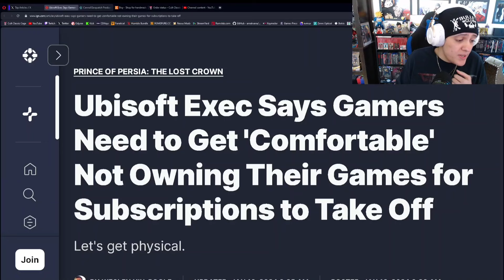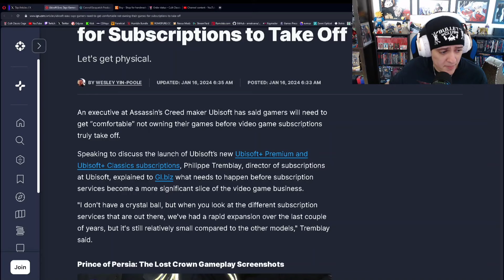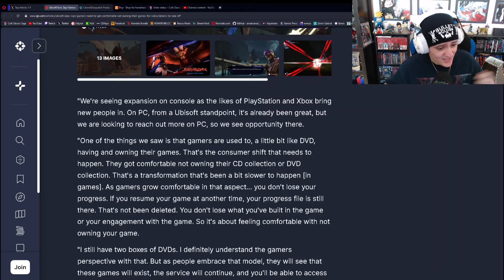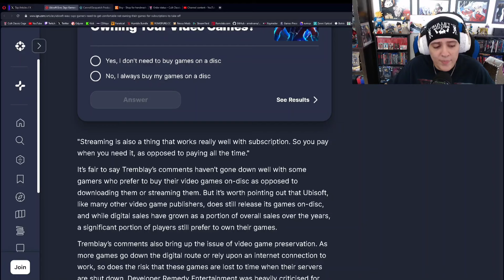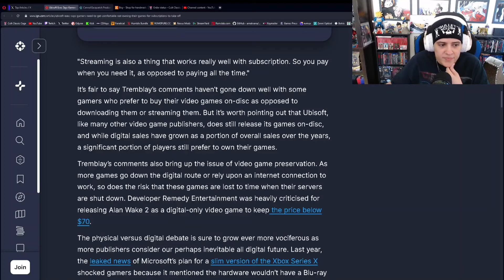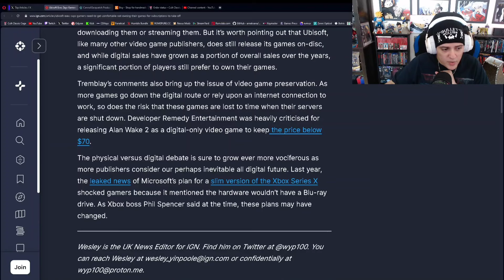UBISOFT Wants You To Own NOTHING!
In an interview with the Ubisoft Executive of Subscription services, he explained that the ultimate way to get people to pay into subscription services is if consumers give up the concept of ownership entirely.